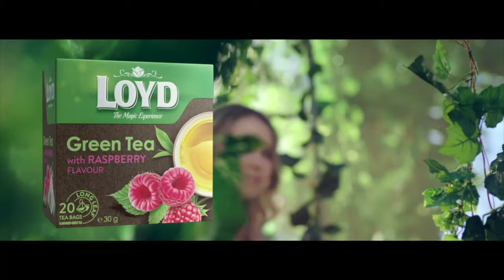Herbata LOYD Green Raspberry - billboard sponsorski 8"